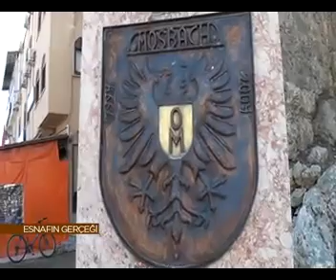AESOB Esnafın Gerçeği Finike Esnaf Odası 2.bölüm